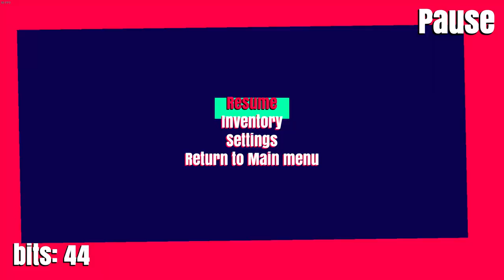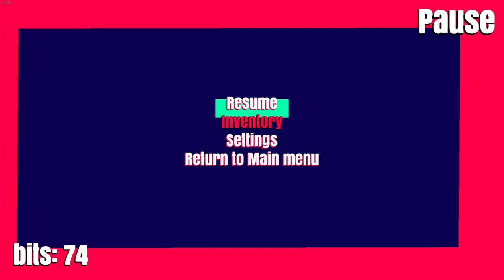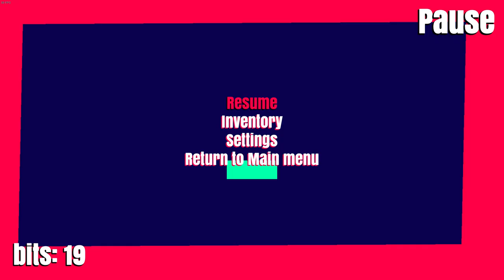Delta-Gal, Hard mode Playthrough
This is a fantastic demo for a Megaman Legends styled game with some Metroid inspired movement options. I really dig everything about this game: It's fluid, relatively intuitive, and very well paced so far. Delta-Gal is currently still in the Dev process, but the Creator's Twitter is updated regularly with new shots of the game as they are working on it. This is one of my most anticipated indie titles currently!